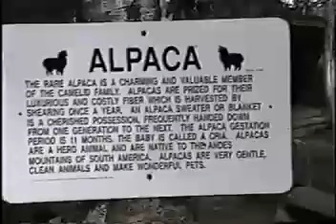funny video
peter